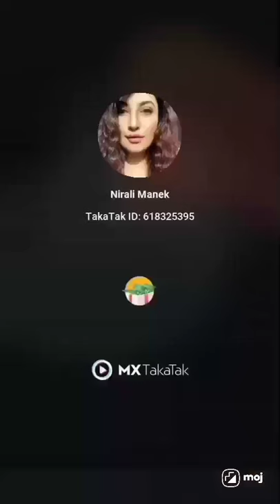creepy horse | the newzer